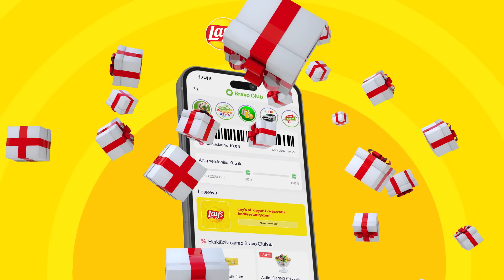Bravo-dan Lay's al, möhtəşəm hədiyyələr qazan!